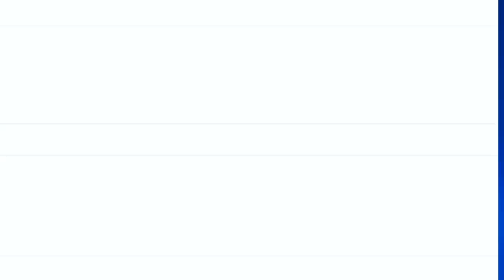Former Ikhwan commander Rashid Parray killed in north Kashmir